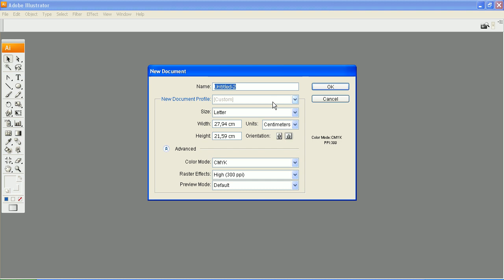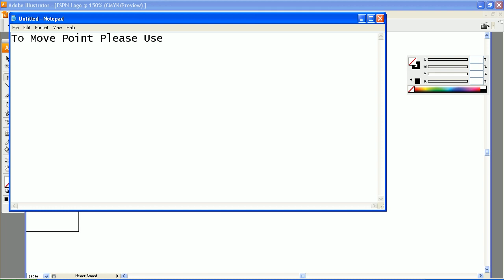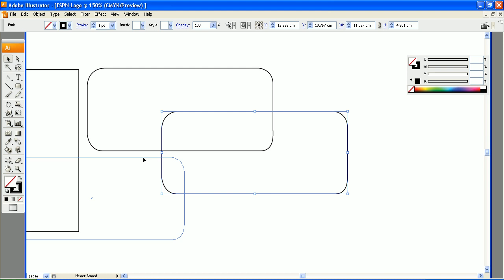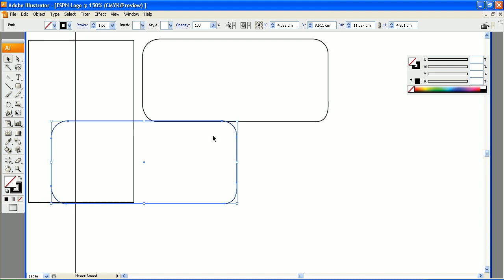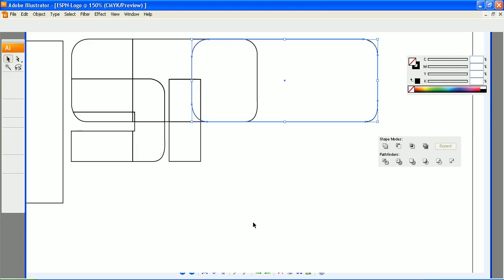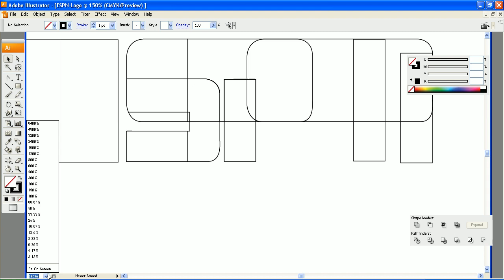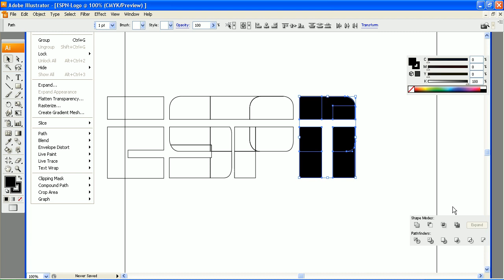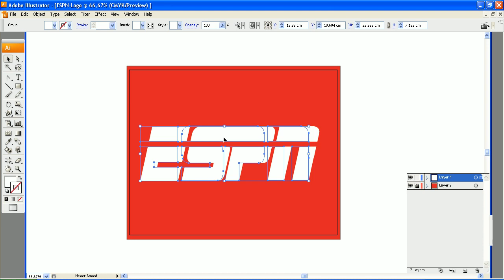How to Make ESPN Logo With Adobe Illustrator, Tutorial Create Draw ESPN Logo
How to Make ESPN Logo With Adobe Illustrator, Tutorial Create Draw ESPN Logo, Illustrator, Corel Draw, Photoshop, StarSport, CNN, HBO Sport, MNC Sport,